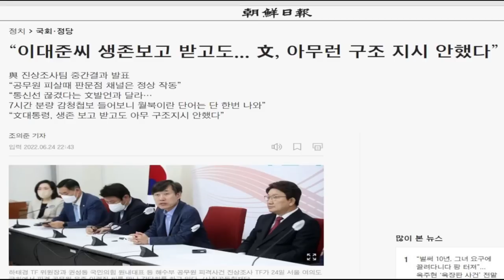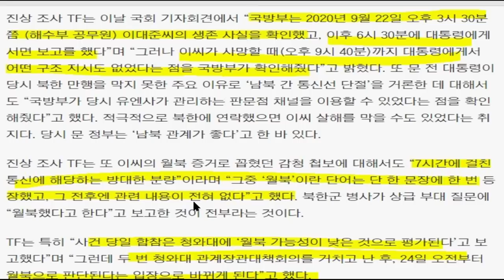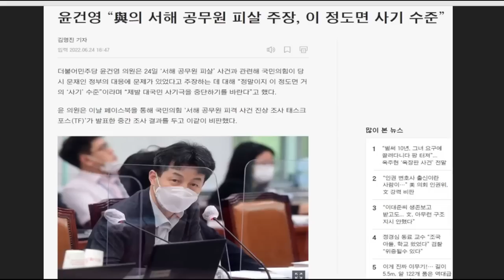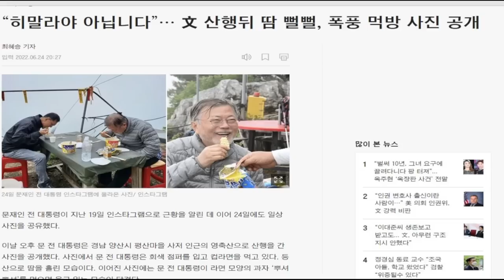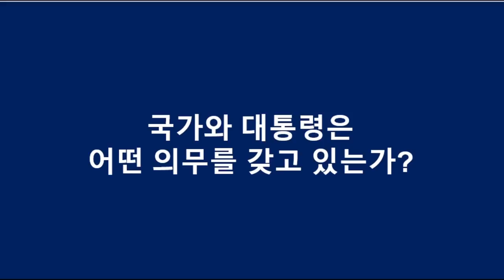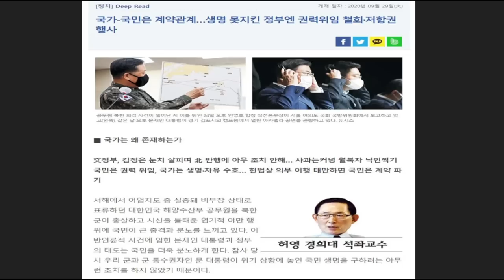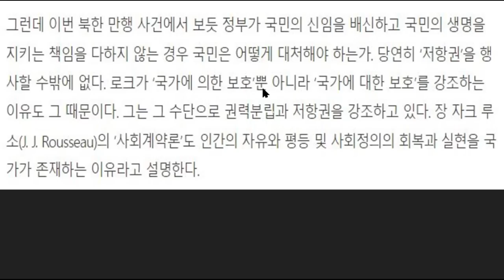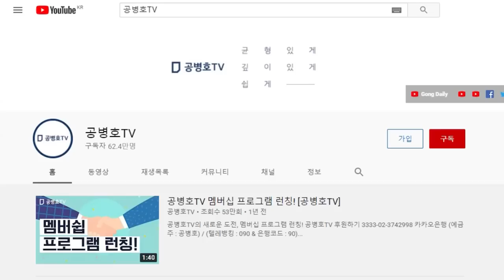문재인, 6시간 / 오후 3:30~9:45분까지, 적 치하에 놓인 해수부 공무원에 대해 / 문재인, 뭘 했나? 공병호TV]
Bitcoin : 3MTW849AkP2ftLeSK2teZHMmzLu7Z83s9U